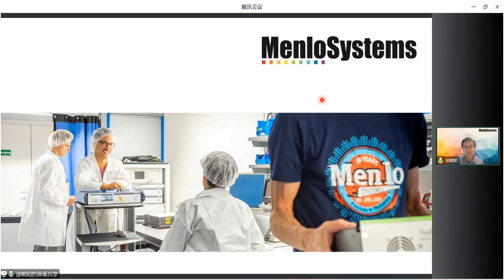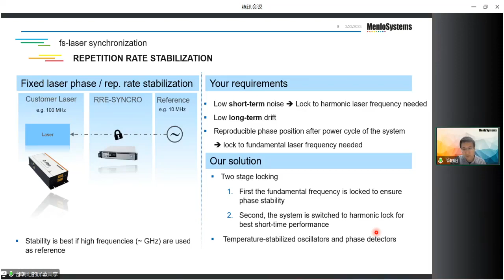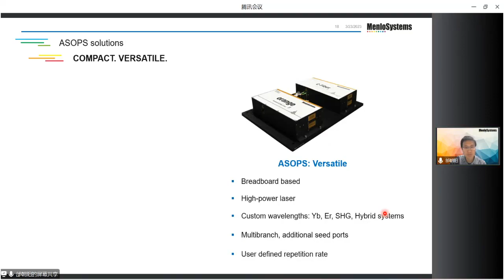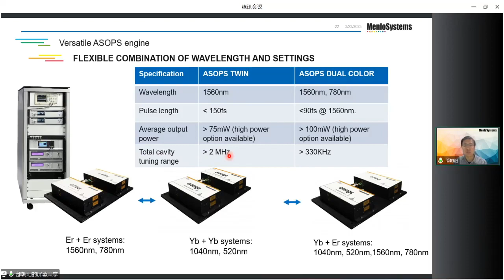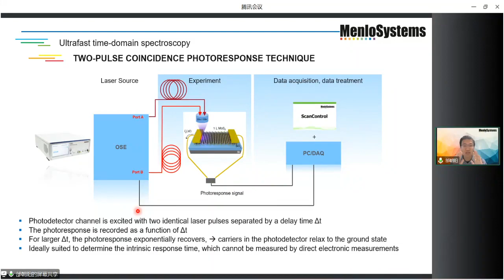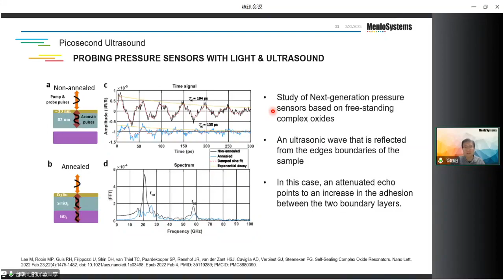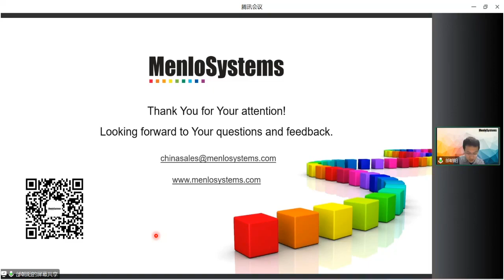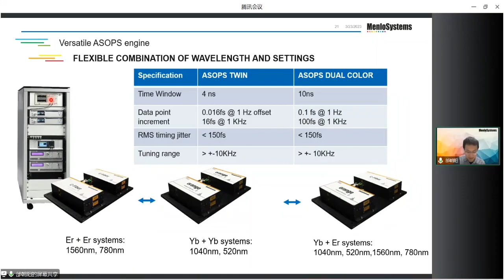High-speed optical sampling – A matter of synchronization (Chinese)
Precise control of the laser repetition rate is desired when the laser pulses need to be synchronized with further ultrafast signals in the experiment, such as another laser, THz or synchrotron radiation. In the asynchronous optical sampling scheme (ASOPS), this repetition rate lock between two femtosecond lasers is slightly detuned for high-speed time-domain scanning. The ASOPS technique allows high-speed scanning over some nanoseconds of time delay without mechanical delay line. This is exploited in ultrafast time-domain spectroscopy of charge carrier kinetics, lattice vibrations, and other collective dynamic phenomena in solids, semiconductors, and gases.

We present how Menlo Systems product portfolio in fs lasers, synchronization electronics and fully integrated systems delivers unbeaten reliability and superior performance to various application fields, such as, terahertz spectroscopy, picosecond ultrasound, quality inspection, and ultrafast pump-probe spectroscopy.

当激光脉冲需要与实验中的其他超快信号（例如另一台激光器、THz或同步辐射信号）同步时，需要精确控制激光的重复频率。在高速扫描的异步光学采样方案（ASOPS）中，两个飞秒激光器之间的重复频率锁定并稍有偏差。ASOPS技术允许在没有机械延迟线的情况下，在几纳秒的时间延迟窗口上进行高速扫描。这种超快时域光谱可以用于研究固体、半导体、气体中的电荷载流子动力学、晶格振动以及其他集体动力学现象。 我们将介绍Menlo Systems在飞秒激光器、同步电子设备和完全集成化系统方面的产品组合，以及这些产品如何为各种应用领域：如太赫兹光谱、皮秒超声、质量检测和超快泵浦探针光谱，提供无与伦比的可靠性和卓越性能。

Menlo Systems诚挚地邀请相关领域的研究人员、学生、实验员以及所有对飞秒光纤激光器及其应用感兴趣的观众和朋友参加此次网络研讨会。